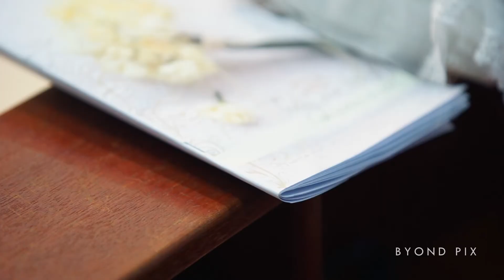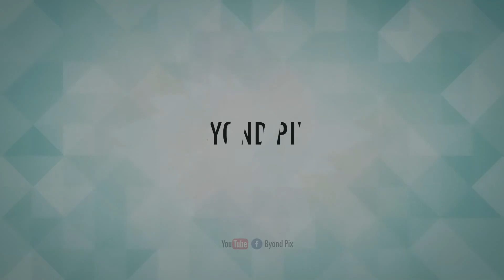Malaysian Indian Church Wedding Video Highlight | Kelvin + Jacintha | Byond Pix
Byond Pix
Photography & Cinematography

Studio & Gallery : Kuala Lumpur, Malaysia

Wedding ~ Events ~ Photography ~ Cinematic Video ~ Drone